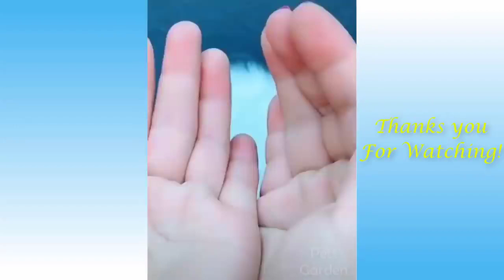Try not to laugh! Animals gone wild!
These corky animals will make you laugh